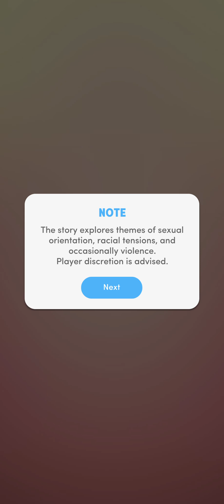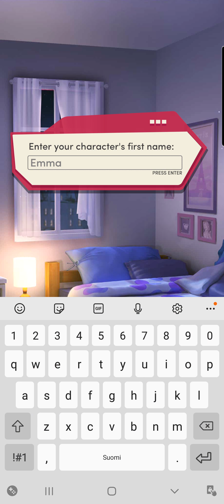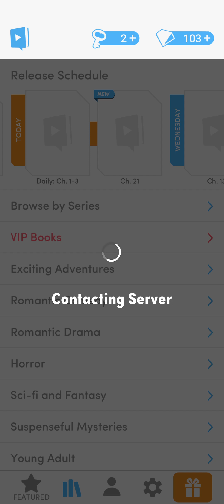My Two First Lovers #1 | The Secret | Choices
~Your senior year of high school starts tomorrow. Can you work up the courage to tell your childhood crush you're in love with him?~